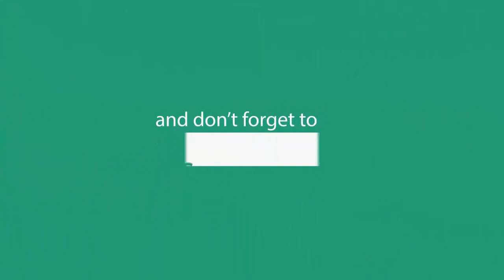Cara Membuat Tufi Flores Sedap Istimewa ● Resep Masakan Nusantara ● Resep Tiyan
Cara Membuat Tufi Flores
Resep Tufi Flores

Tufi
Tufi flores adalah semacam daging sapi muda yang diberi bumbu berupa bawang merah, serai, cabai rawit, dan garam yang ditumbuk kasar dan dibungkus dengan daun kelapa yang kemudian dipanggang. Selamat mencoba!
BAHAN
• 1 kg daging sapi
• 10 buah bawang merah
• 11 buah cabai rawit
• 2 buah serai
• 2 sdm minyak

INSTRUKSI
1. Potong daging kecil-kecil, kemudian campur dengan bawang merah, serai dan cabai yang telah di tumbuk kasar. Tambahkan garam.
2. Siapkan pelepah pisang, letakan daging diatas pelepah pisang kemudian letakan batu kali yang telah panas ditengah-tengah daging, bungkus dengan daun pisang, ikat rapat
3. Bakar daging hingga matang.

Nantikan Resep masakan yg selanjutnya...!!